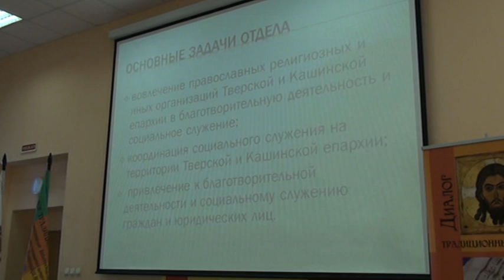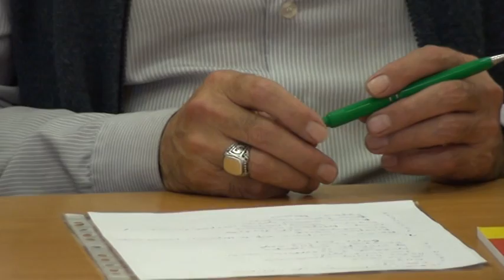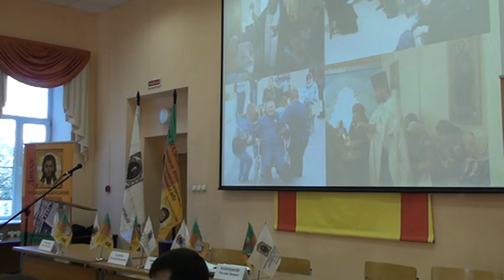Круглый стол Межрегионального гуманитарного научного комитета имени К.П. Победоносцева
25 сентября 2014 года в Твери прошла конференция по теме: диалог традиционных религий России, - в рамках данной конференции прошли круглые столы участие в которых приняли представители всех традиционных российских религий. / dialogue traditional religions of Russia